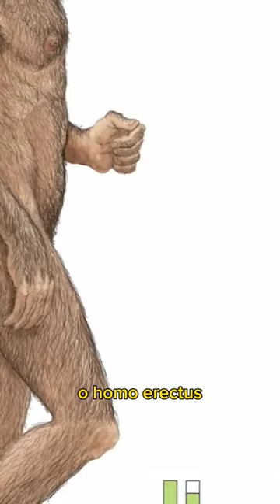Como surgiu o ser humano